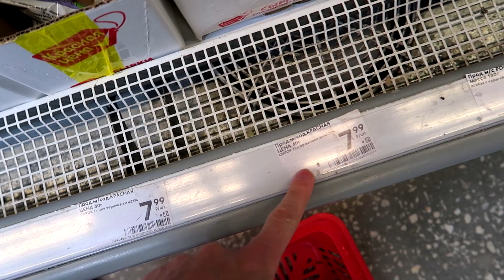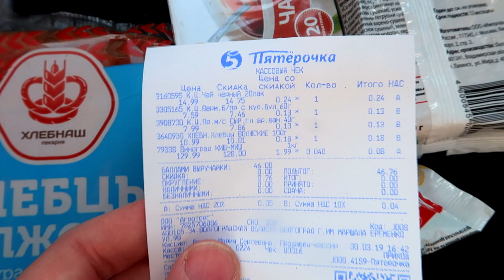БОМЖ ОБЕД НА 0 РУБЛЕЙ ЛАЙФХАК // третий день ЖИВУ НЕДЕЛЮ на 500